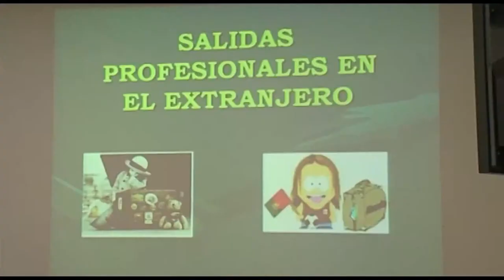Búsqueda de empleo en el extranjero | Cecova TV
Para los profesionales sanitarios y en especial para enfermeras, la posibilidad de optar a un puesto de trabajo en el extranjero siempre ha sido una buena opción, algo, que en los últimos años y debido a la crisis y a la falta de oferta en nuestro país se ha convertido para muchos en su única opción laboral.